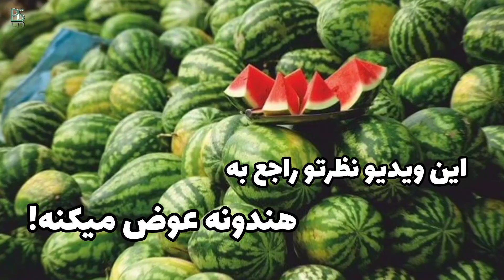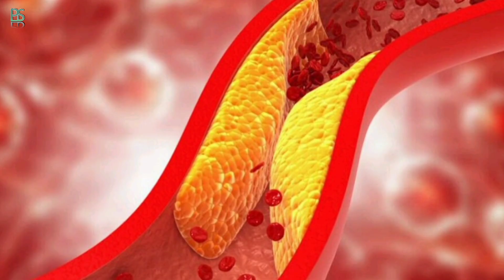هندوانه: از شایعه تا واقعیت! | شب یلدا هندوانه بخوریم یا نخوریم؟ | فرشته اسفیدانی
هندوانه یک میوه تابستانی و خنک کننده ست که از نظر تغذیه‌ای خیلی سالم و مفیده. این میوه مقدار زیادی آب، ویتامین‌های A و C، فیبر و آنتی اکسیدان‌های طبیعی داره. مصرف هندوانه به عنوان یکی از بهترین راه‌های خنک کردن بدن در فصل تابستانه و میتونه به حفظ سلامتی بدن کمک کنه.
اما آیا یک میوه مناسب برای فصل سرد هم هست؟ آیا همه افراد با هر مزاجی میتونن این میوه رو استفاده کنن؟ آیا مصرف هندونه برای دیابتی ها مضره یا مفید؟ جواب این سوالات در مورد هندونه رو در این ویدیو بهتون میدیم پس با ما همراه باشید.

آنچه در این ویدیو خواهید دید:
00:00 - مقدمه ای در مورد هندوانه
00:49 - چه کسانی میتوانند در فصل سرد هندوانه بخورند؟
01:41 - چه کسانی باید با احتیاط هندوانه مصرف کنند؟
02:09 - هندوانه رو چجوری بخوریم؟
03:17 - بهترین خواص هندوانه چیست؟

📨 شما میتوانید جهت مشاوره رایگان از طریق لینک زیر در واتساپ برای ما پیام بگذارید:

🟢 همراهان گرامی کانال PLS به علت تعداد زیاد سوالات مطرح شده از جانب شما عزیزان در کامنت ها، چنانچه مایلید سریع تر از دیگر دوستان به شما پاسخ داده بشه، میتونید از قسمت membership یوتیوب کانال مون استفاده کنید 👌

❤️ اگه این ویدیو براتون مفید بود حتما لایکش کنید تا افراد بیشتری بتونن ببیننش 💕

کانال ما رو سابسکرایب کنید و زنگوله رو فعال کنید تا ویدیوهای بعدی ما رو از دست ندین 😍

🔘 لینک کانال های پروفسور دانش:

◀️ سلامت ذهن

◀️ سلامت متافیزیک

◀️ سلامت روح

بارداری
تغذیه در بارداری
بارداری هفته به هفته
بارداری سالم
جنین سالم
زیبایی جنین
هوش جنین
وزن گیری جنین
وزن جنین
رشد مغزی جنین
میوه در بارداری
یبوست در بارداری
فشار خون بارداری
دیابت بارداری
تقویت تخمک گذاری
تقویت اسپرم
تقویت باروری
درمان ناباروری
درمان نازائی
تنبلی تخمدان
قاعدگی
زایمان
سزارین
زایمان طبیعی
غذاهای بعد از زایمان طبیعی
غذاهای بعد از سزارین
هندوانه
هندونه
خواص هندوانه
هندوانه شب یلدا
فواید هندوانه
شب یلدا
کلیپ شب یلدا
میوه های شب یلدا
آرتروز زانو
درمان آرتروز زانو
طب سنتی
سبک زندگی سالم
watermelon
فرشته اسفیدانی
هندونه شب یلدا